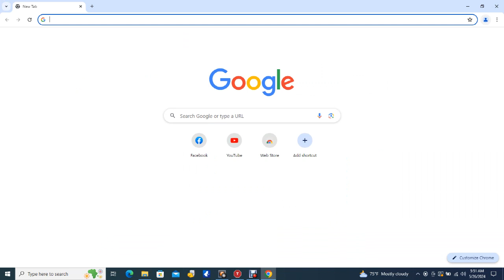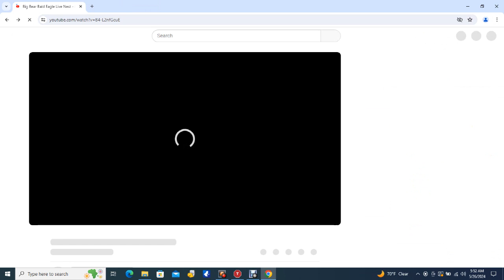Big Bear Bald Eagles 05/25/2024 22:21